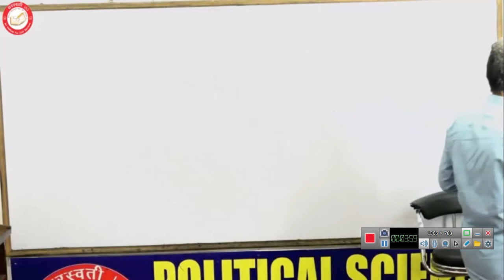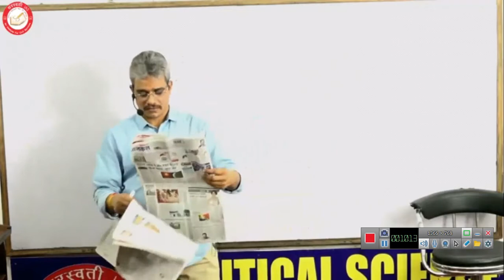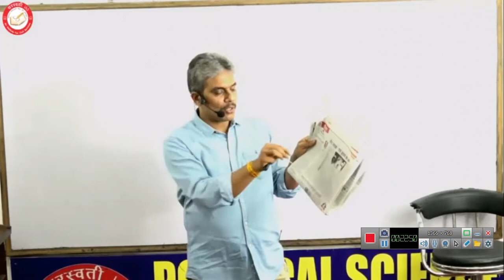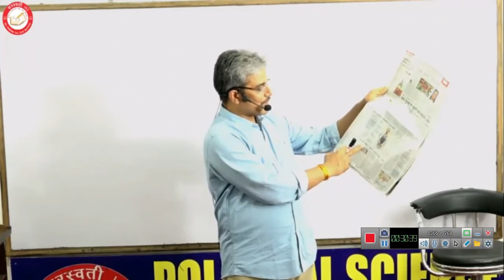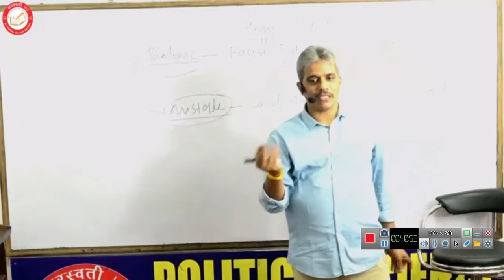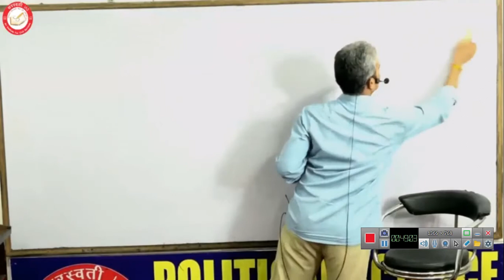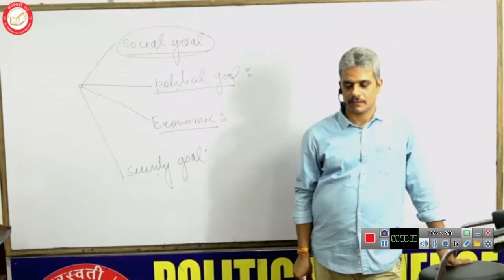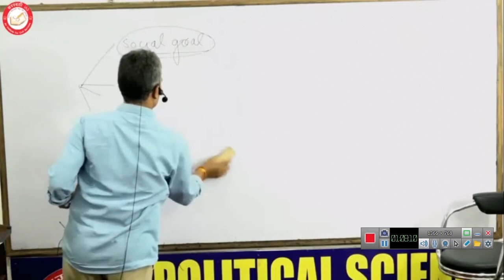Western Political Thought(Machiavelli) - 9.2 by Rajesh Mishra PSIR UPSC Optional